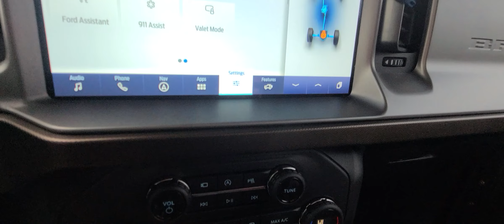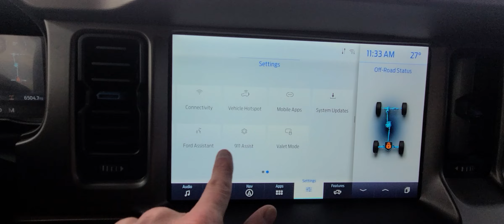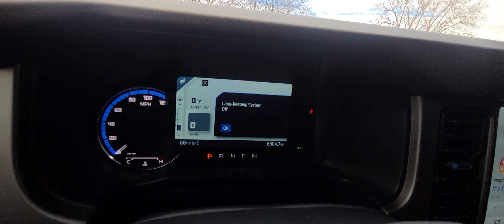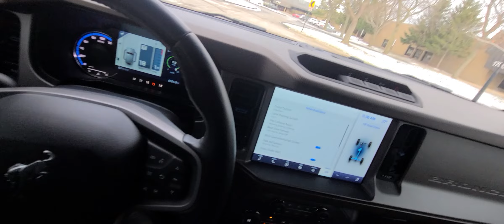2021 Ford Bronco GS221676